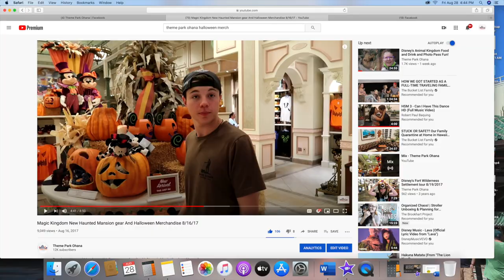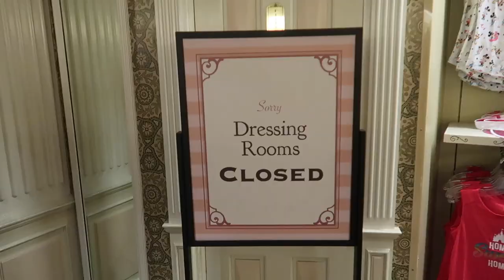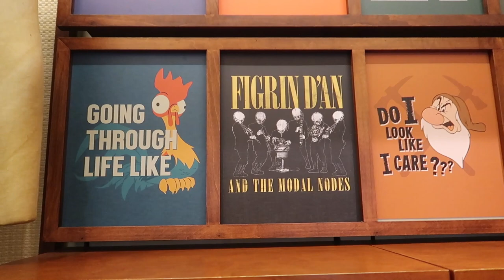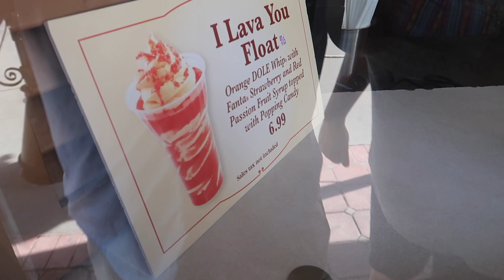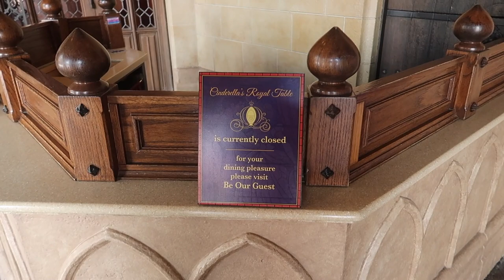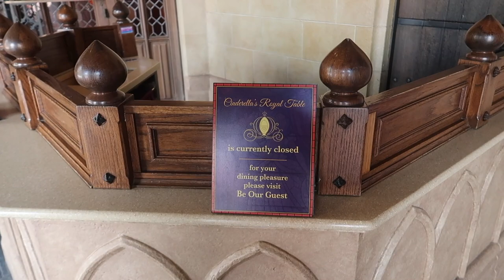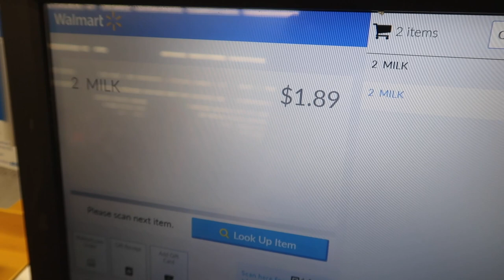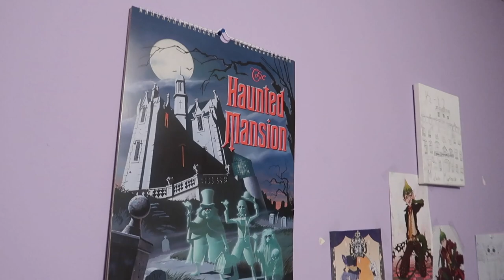Disney's Magic Kingdom - NEW HOCUS POCUS MERCH & a quick stroll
In today's video we head over to Magic Kingdom. We FINALLY find the Emerald ears, and some NEW Hocus Pocus merchandise, and take a quick stroll around. Follow Along!